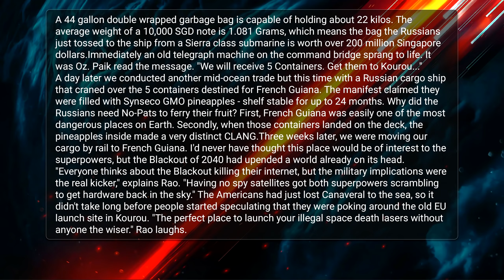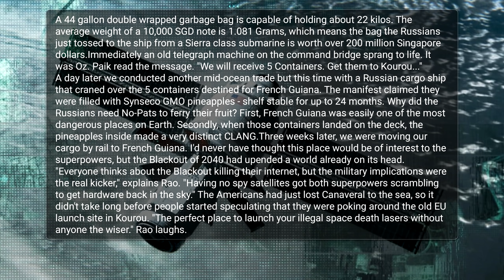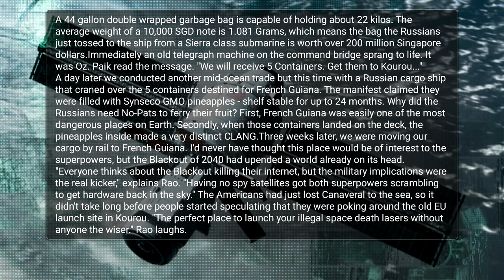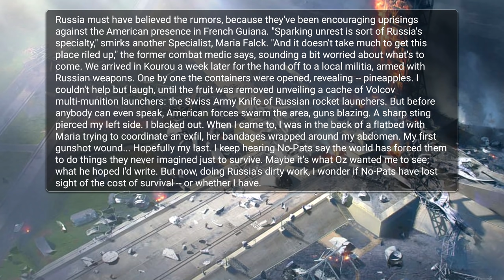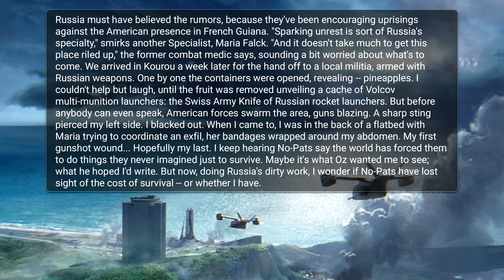Battlefield 2042 Orbital Rocket, Blackout & Pineapples! | World of 2042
Battlefield 2042 World of 2042 chapter 5, Pineapple Express is out! This chapter explores the Battlefield 2042 Orbital map and touches on the blackout of 2040.